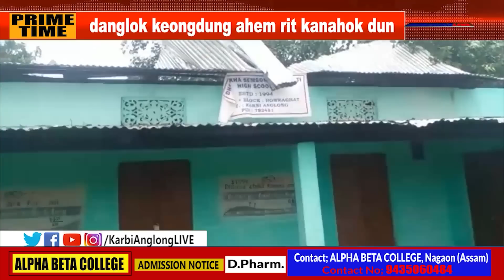KAL Prime Time, 30 April 2022